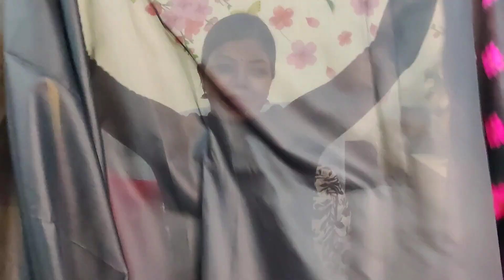Party Wear Silk Saree Haul Under 800 Rs/Office Wear/Latest Designer Saree/Banarasi Silk/Saree Haul